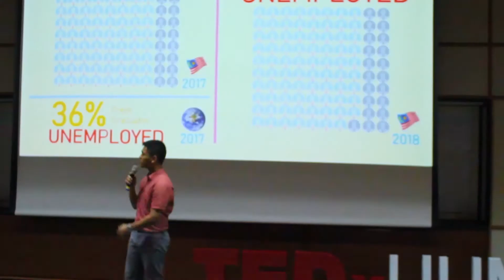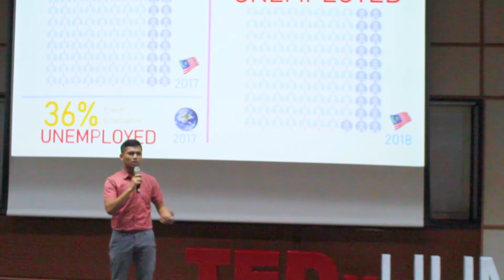Statistics: Why & How | AHMAD HAKIIM BIN JAMALUDDIN | TEDxUUM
Do you trust all the statistics in this society nowadays? Do they really reliable and how they mean to us? Check it out in Hakim's video. Hakiim currently pursues MSc(Statistics) in Statistical Pattern Recognition at UUM. He was awarded with Chancellor and Vice Chancellor Gold Medals previously for his first class bachelor degree with honours majoring in Statistics from the same university. Prior to pursuing master’s degree, he worked as Equipment Integration Engineer at Osram Opto Semiconductors (M). His passion in helping others academically led him to pioneer a student unofficial society called SQS Community in his first year of bachelor degree. SQS Community focused on gathering all students at School of Quantitative Sciences to motivate each other academically and giving free tuition classes. Hakiim has been providing tuition classes for Statistics and Mathematics related courses for almost 6 years. He loves to simplify Statistics so that everyone easily understands it. This talk was given at a TEDx event using the TED conference format but independently organized by a local community.